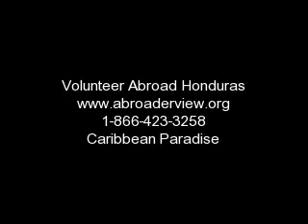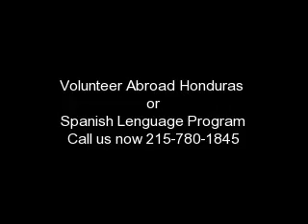Volunteer in Honduras Volunteering Honduran Opportunities Overseas